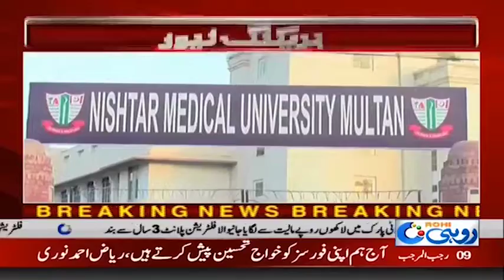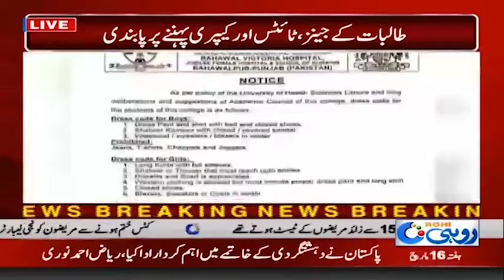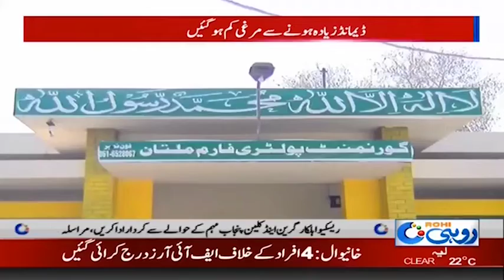News Bulletin | 7:00 PM | 16 Mar 2019 | Rohi